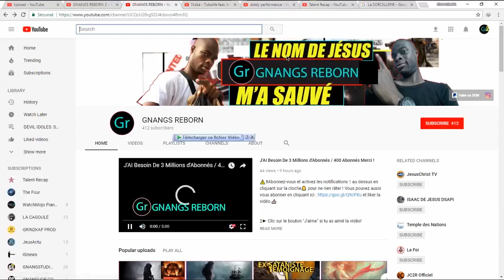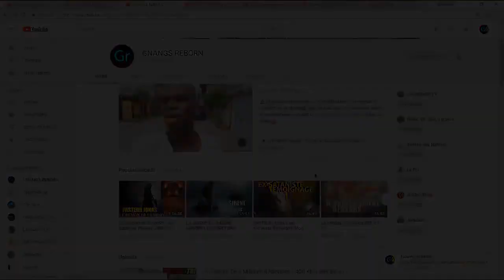Les Démons et Leurs Oeuvres: Musique, FILMS, Pornographie